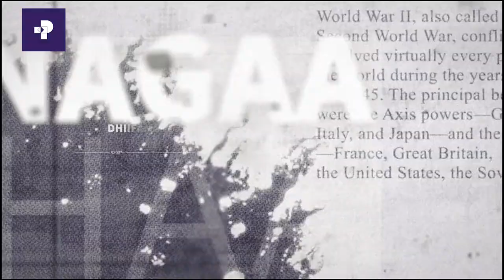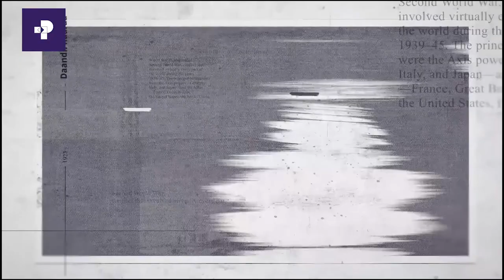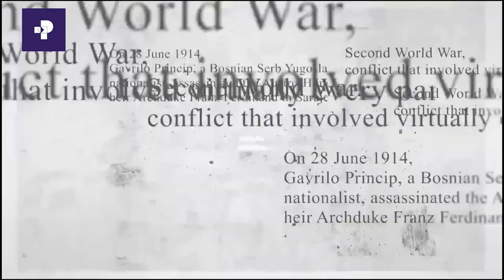Daandii Haaraa | Turtii Maanguddoo Biyyaa fi Qabsaa'aa Buleessa Oromoo Huseen Kadir Waliin Taasifame